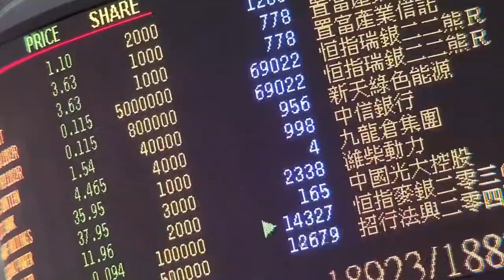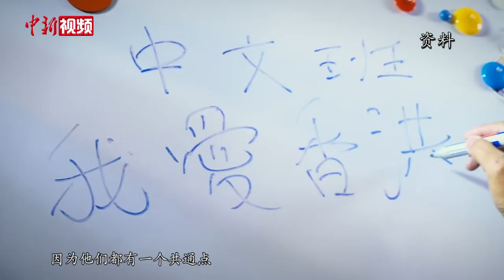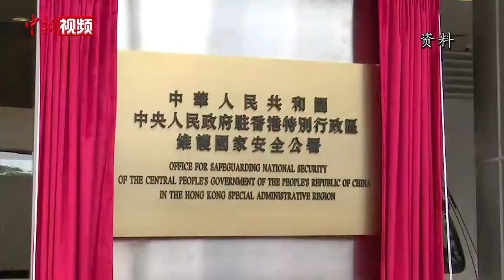【香港故事】英籍香港警察：香港警队仍是“亚洲最佳”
因历史原因，外国面孔在香港警队中并不罕见。1997年香港回归，一些外籍警察选择留下来继续为香港服务。现任香港警务处水警港外区副指挥官的汪伟诺就是当下数十名外籍警察中的一位。